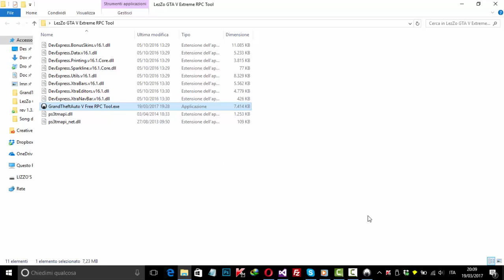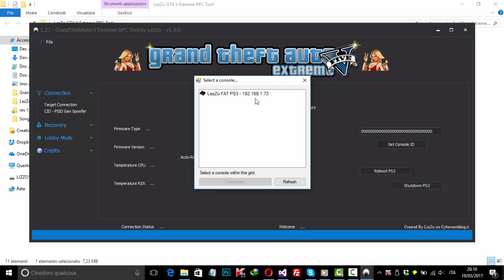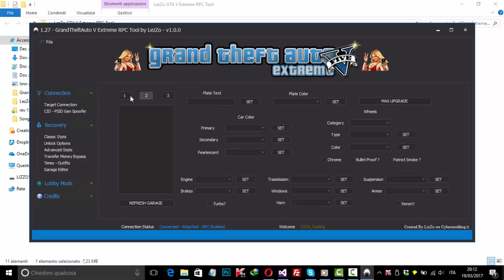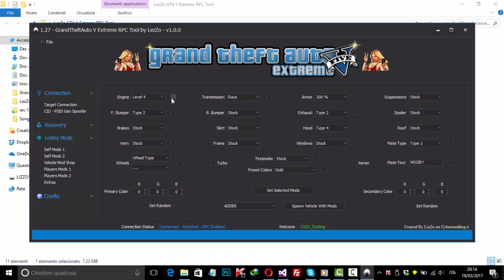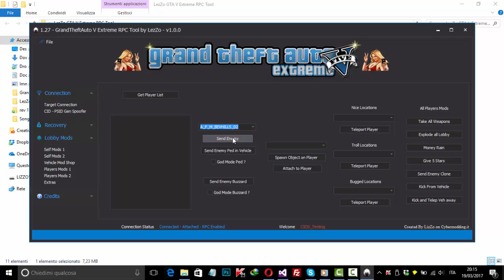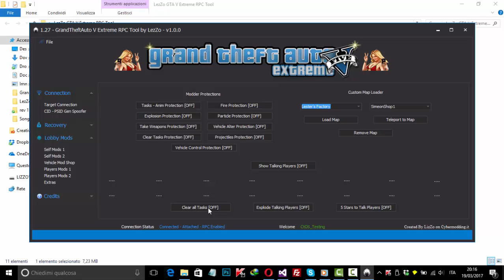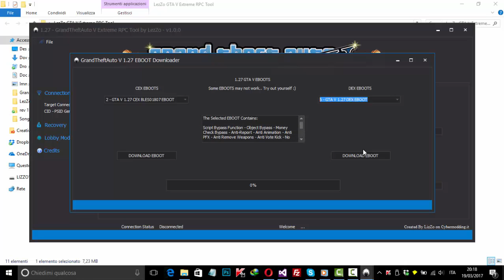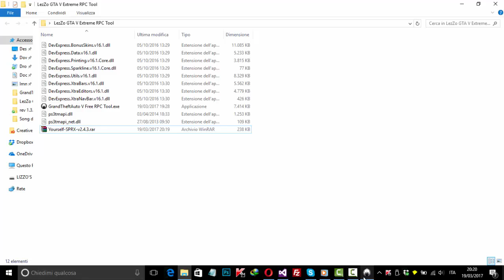PS3 - GTA V Extreme RPC Tool v1.0.0 by LezZo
Impostate la risoluzione a 720p !!!
Ecco la mia ultima creazione!
Si tratta di un completo Tool per GTA V.

E' la prima versione, perciò c'è ancora molto da aggiungere e da fare.
Se volete aiutare, contattatemi su Cybermodding :)

Nel post ufficiale potete segnalare Bug o consigliare mod da aggiungere. Potete anche proporvi per aiutarmi!! :)

LizZo